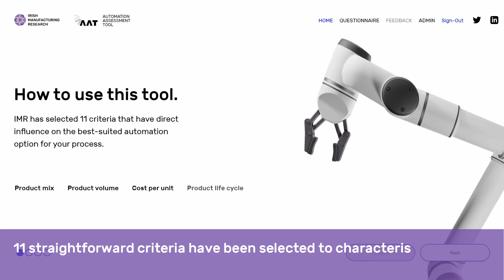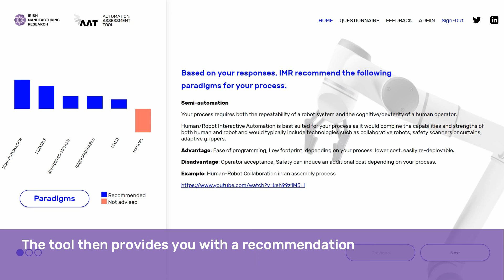Automation Assessment Tool – What are the automation paradigms suitable for your task?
The Automation Assessment Tool (AAT) is an educational tool developed by IMR and the National Robotics Executive Committee giving manufacturers the confidence to initiate conversations with system integrators, robot providers or Research & Technology Organisations.

The self-explanatory questionnaire brings the user through different criteria characterising their processes and yields a recommendation chart of the suitable and unsuitable automation paradigms for the specific task.

Want to know which automation paradigms are best suited for your process?